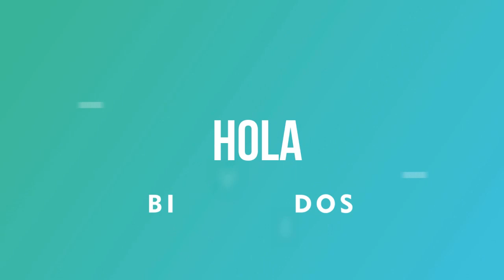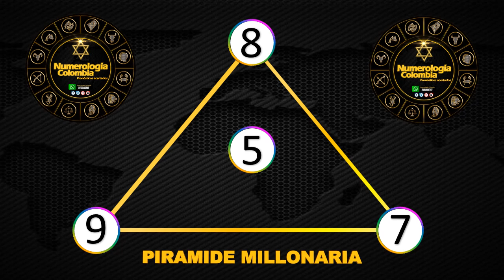Resultados Lotería de Risaralda Colombiana Viernes 25 de junio 2021 | PREMIO MAYOR ✅ 🥇 🔥💰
Resultado de la Lotería de Risaralda Colombiana Viernes 25 de junio de 2021
Lotería de Risaralda Colombiana 25 de junio
Lotería de Risaralda Colombiana 25 de junio Premio MAYOR
Lotería de Risaralda Colombiana premio MAYOR 2021
Ultimo sorteo de la Lotería de Risaralda Colombiana
Ultimo resultado de la Lotería de Risaralda Colombiana
Resultado de la Lotería de Risaralda Colombiana Veinticinco
Ultimo resultado de sorteo de la Lotería de Risaralda Colombiana
Números ganadores